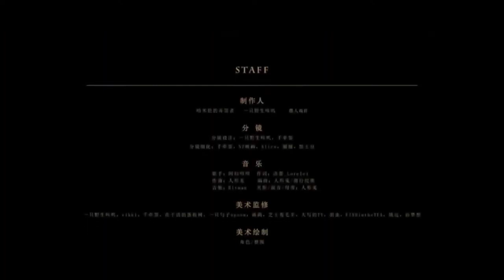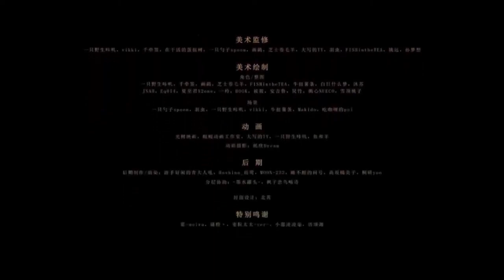New Trailer Fatui Harbingers Epoch Winter Cutscene Genshin Impact 2nd Anniversary (CN)